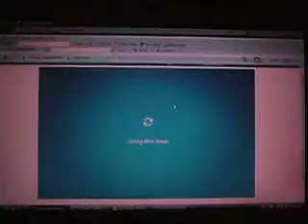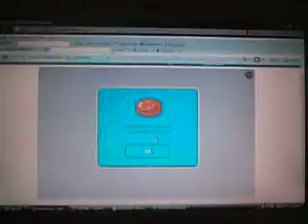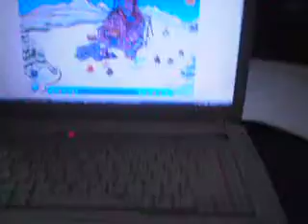Club Penguin Coin Cheat